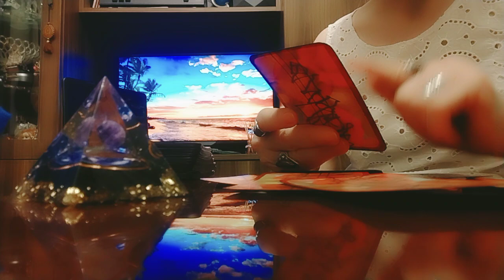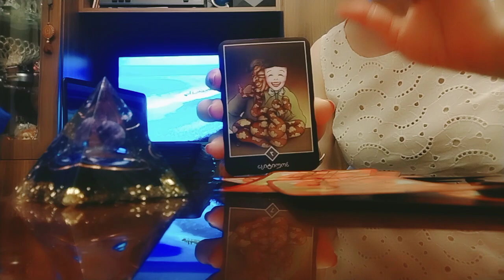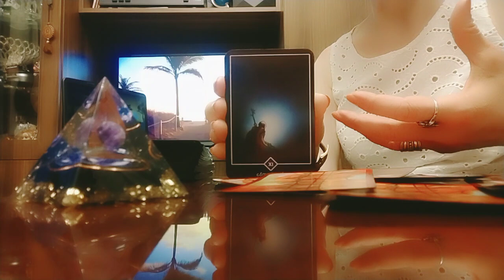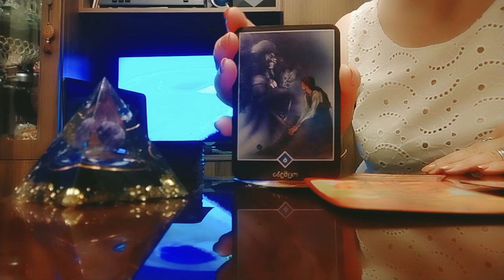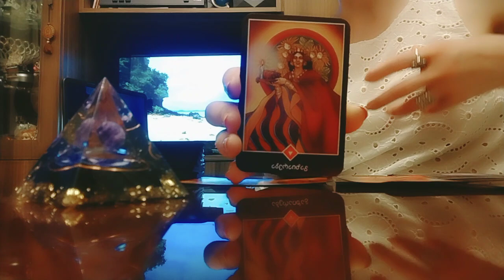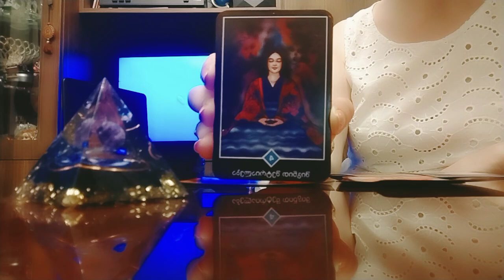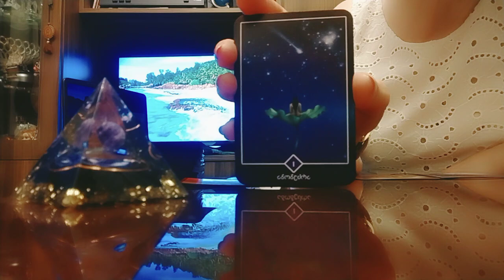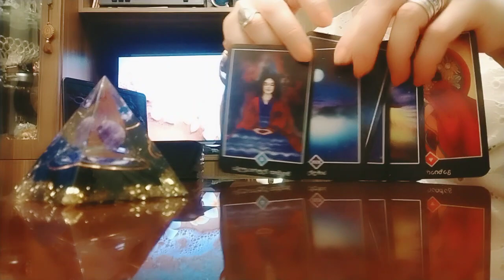ღვთის შეწევნა უახლოეს მომავალში/რა სასიკეთო სიტუაციებით იქნება მნიშვნელოვანი თქვენი ახლო მომავალი?